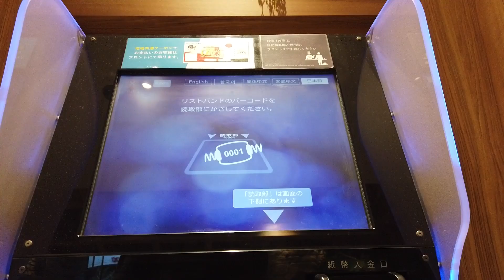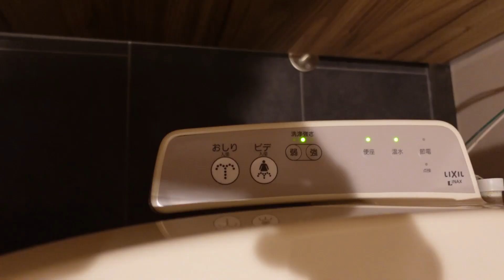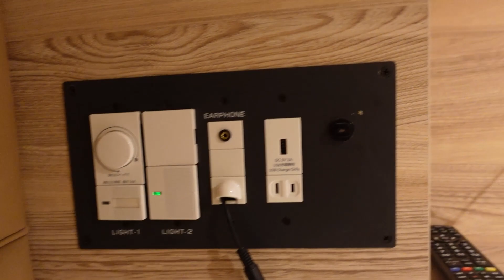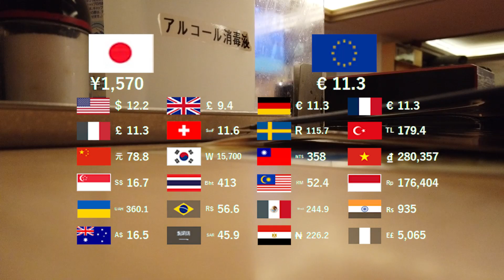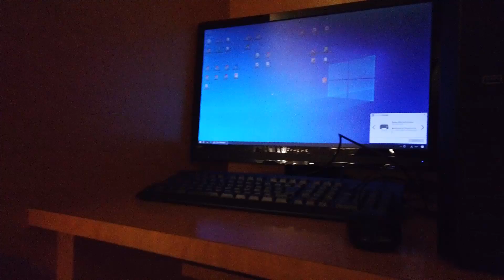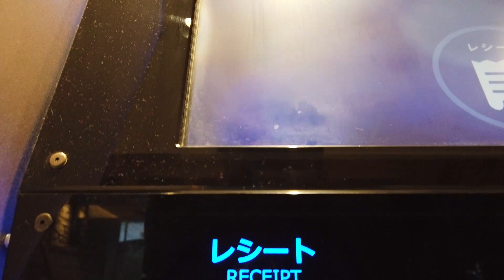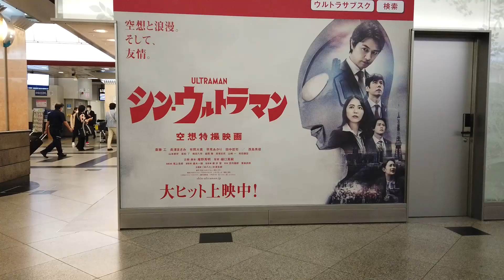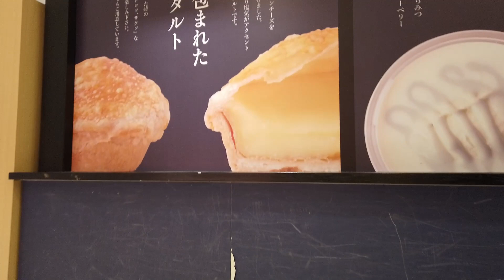Staying at a Capsule hotel with sauna in Japan 😀🏦【$24.9/Night】| サウナ＆カプセル大東洋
Right now I am in Osaka, Japan.
Today I stayed at a capsule hotel that has a sauna.
The name is "Sauna & Capsule Daitoyo".
Of course there is a hot spring
The food is a little expensive, but it is delicious and very comfortable.
The place is located in the middle of Osaka.
It is located in the center of Osaka
It is a perfect place for both sightseeing and business!

🔔Time codes
0:51 (1F)Check-in
1:21 (3F)Locker Room
2:18 (3F)Rest Room
2:59 (3F)Common Space
3:38 (3F)My Capsule
5:22 (5F)Common Space
5:29 (5F)Dinner
7:19 (3F)Shared Space
8:31 　　Check out
8:51 　　Hang around

🏦Sauna & Capsule Daitoyo
Price: 1 night
$24.90
¥3,200
€ 23.00
🧭Location:  2-1-9, Nakazakinishi 2-chome, Kita-ku, Osaka-shi, Osaka

🍚 Sukiyaki set meal and beer
$12.20
¥1,570
€ 11.30

🥤cola
Price: 1 cup
$1.00
¥130
€ 0.90

Room rates and video recording fees vary depending on the day of the week, time of year, etc.
Please contact the hotel directly for more information.